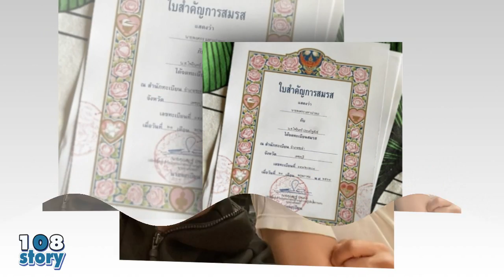จดก่อนแต่งทีหลัง 7 คู่รักดารา ควงแขนกัน จดทะเบียนสมรส ก่อนแต่ง